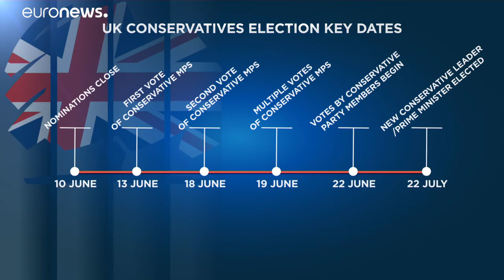Βρετανία: Άρχισε η κούρσα για την ανάδειξη του διαδόχου της Τερέζα Μέι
Ο Μπόρις Τζόνσον φαβορί για την ηγεσία του Συντηρητικού Κόμματος…